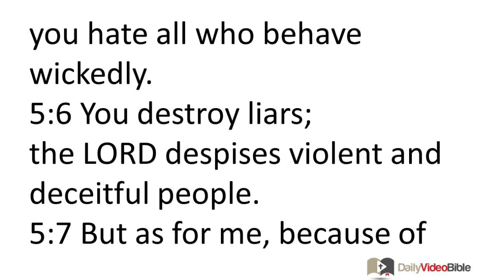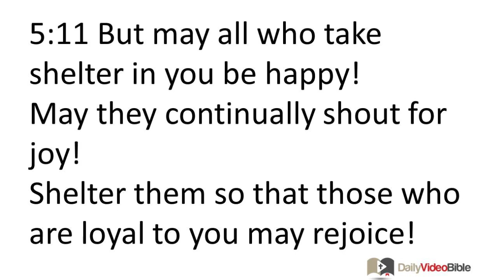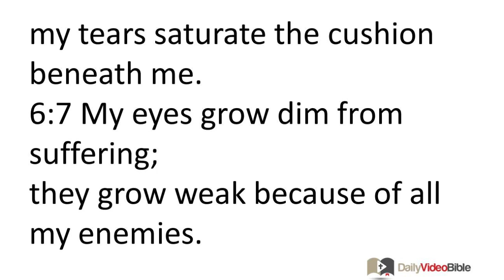April 2 Psalms 5 and 6 Old Testament for the Daily Video Bible DVB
Psalm 5
For the music director, to be accompanied by wind instruments; a psalm of David.
5:1 Listen to what I say, LORD!
Carefully consider my complaint!
5:2 Pay attention to my cry for help,
my king and my God,
for I am praying to you!
5:3 LORD, in the morning you will hear me;
in the morning I will present my case to you and then wait expectantly for an answer.
5:4 Certainly you are not a God who approves of evil;
evil people cannot dwell with you.
5:5 Arrogant people cannot stand in your presence;
you hate all who behave wickedly.
5:6 You destroy liars;
the LORD despises violent and deceitful people.
5:7 But as for me, because of your great faithfulness I will enter your house;
I will bow down toward your holy temple as I worship you.
5:8 LORD, lead me in your righteousness
because of those who wait to ambush me,
remove the obstacles in the way in which you are guiding me!
5:9 For they do not speak the truth;
their stomachs are like the place of destruction,
their throats like an open grave,
their tongues like a steep slope leading into it.
5:10 Condemn them, O God!
May their own schemes be their downfall!
Drive them away because of their many acts of insurrection,
5:11 But may all who take shelter in you be happy!
May they continually shout for joy!
Shelter them so that those who are loyal to you may rejoice!
5:12 Certainly you reward the godly, LORD.
Like a shield you protect them in your good favor.
Psalm 6
For the music director, to be accompanied by stringed instruments, according to the sheminith style; a psalm of David.
6:1 LORD, do not rebuke me in your anger!
Do not discipline me in your raging fury!
6:2 Have mercy on me, LORD, for I am frail!
Heal me, LORD, for my bones are shaking!
6:3 I am absolutely terrified,
and you, LORD -- how long will this continue?
6:4 Relent, LORD, rescue me!
Deliver me because of your faithfulness!
6:5 For no one remembers you in the realm of death,
In Sheol who gives you thanks?
6:6 I am exhausted as I groan;
all night long I drench my bed in tears;
my tears saturate the cushion beneath me.
6:7 My eyes grow dim from suffering;
they grow weak because of all my enemies.
6:8 Turn back from me, all you who behave wickedly,
for the LORD has heard the sound of my weeping!
6:9 The LORD has heard my appeal for mercy;
the LORD has accepted my prayer.
6:10 May all my enemies be humiliated and absolutely terrified!
May they turn back and be suddenly humiliated!